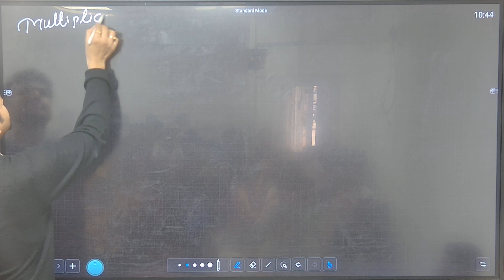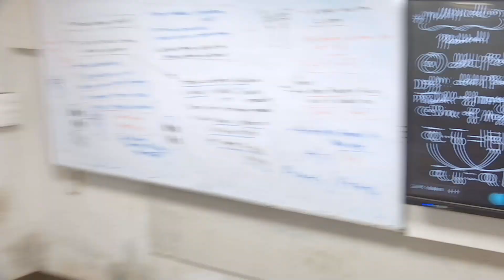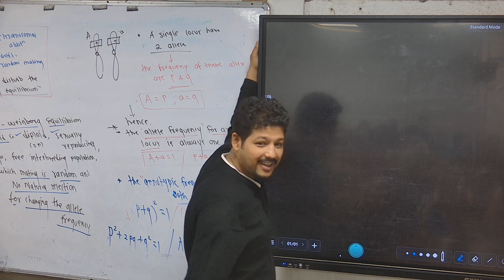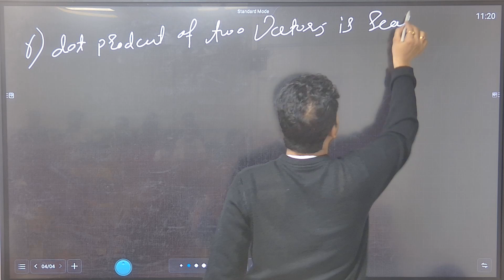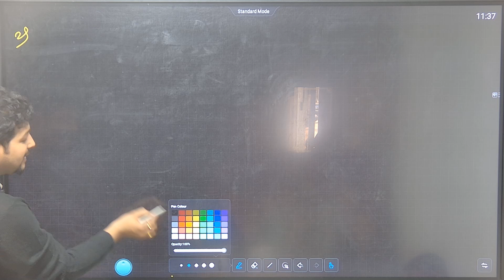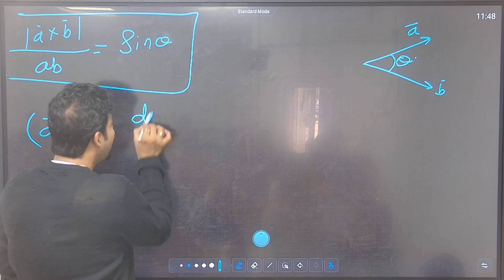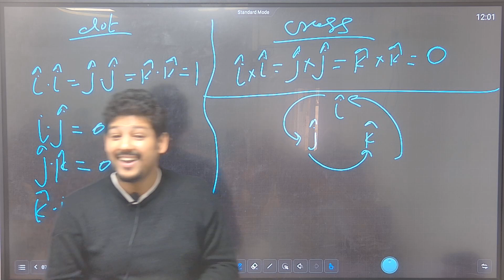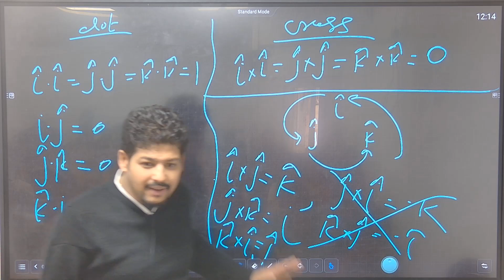SCALER & VECTOR | CLASS 11TH | LECTURE 2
Welcome back to our Physics series for Class 11th! In this lecture, we delve into the fundamentals of **Scalars and Vectors**. Understanding these basic concepts is crucial for mastering various topics in physics, especially for competitive exams like MHT-CET.

- Difference between Scalars and Vectors
- Representation of Vectors
- Vector Addition and Subtraction
- Scalar Multiplication
- Applications and Real-Life Examples

Whether you're preparing for your board exams or competitive exams, this comprehensive lecture will clear all your doubts. Don't forget to take notes and practice the problems discussed!